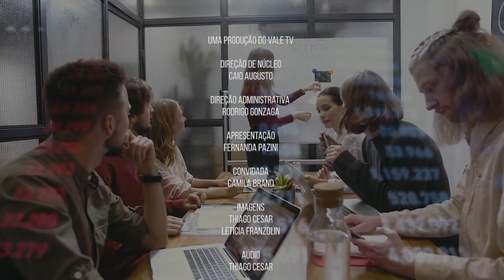Empreenda-se: Empreendedorismo Feminino com Camila Brand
Educação financeira, gestão de novas empresas e conceitos do mundo da administração sendo aplicados na prática!

Tudo isso em um talk show com profissionais que vão te dar uma verdadeira aula, então “Empreenda - se” você também!

📺 Canal 61 em: LPNet Tv e One Tv ou pelo nosso canal no YouTube, Facebook e pelo Do Vale Play!!📱